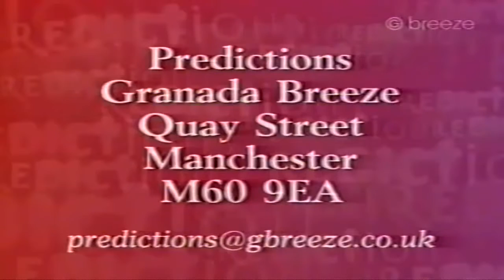23 Predictions With Derek Acorah 96 2 3